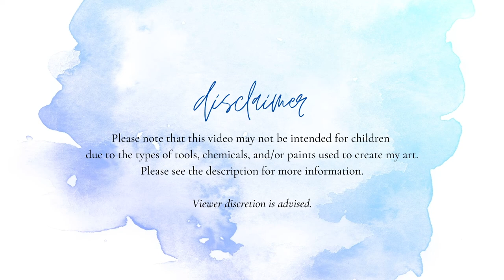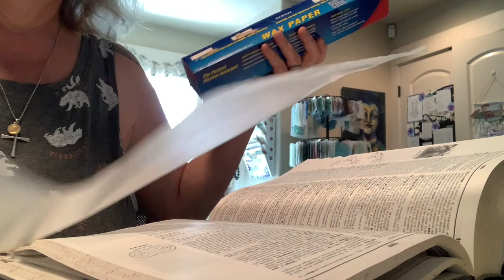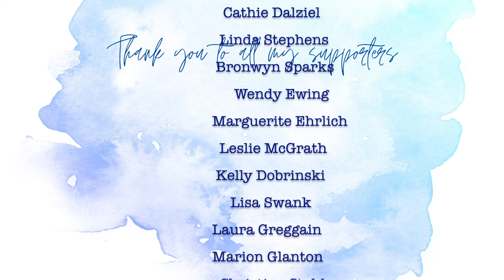My Week In Review 6-27-21 To 7-3-21